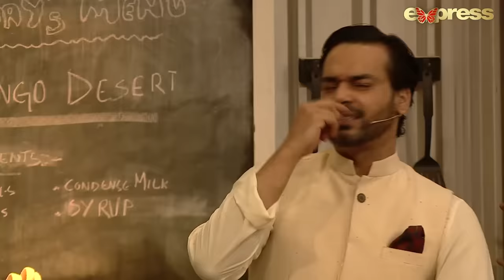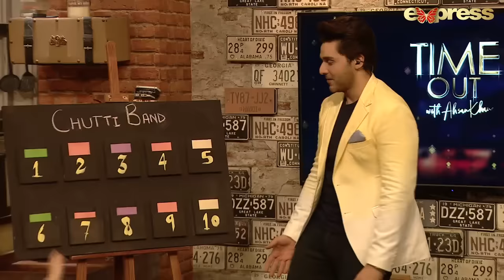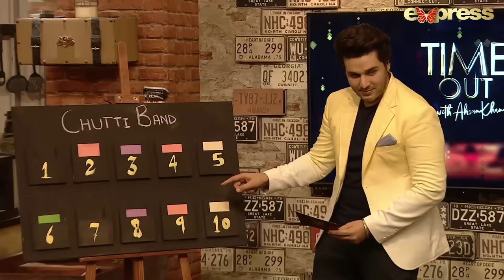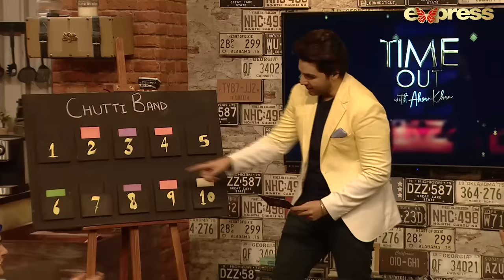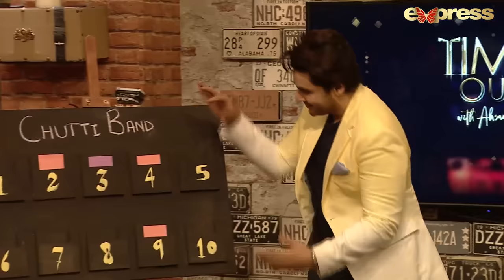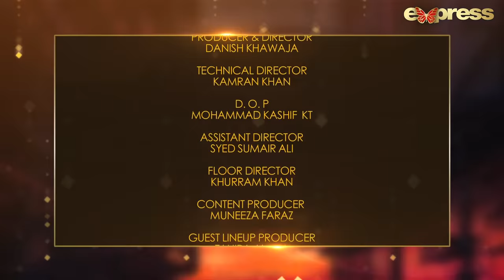Kubra Khan & Gohar Rasheed | Time Out with Ahsan Khan | Full Episode 24 | IAB1O | Express TV